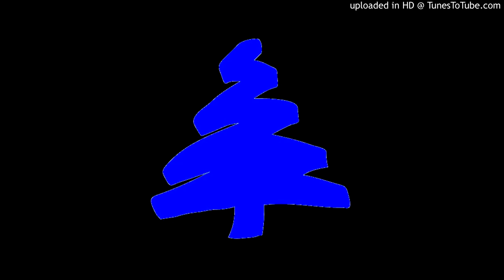Niveau Zero & Habstrakt - Raw